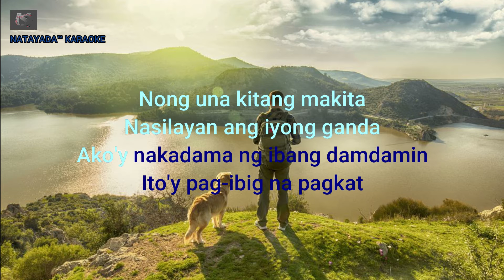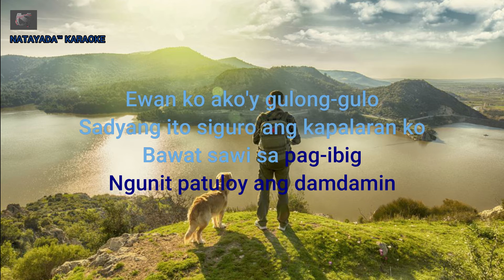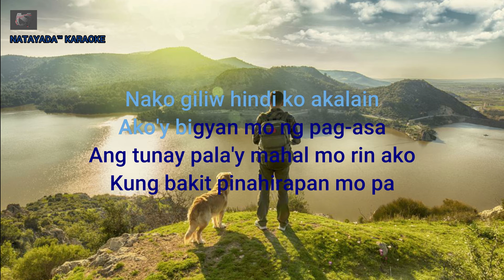Rockstar - Mahal Mo Rin Ako (Lyrics)